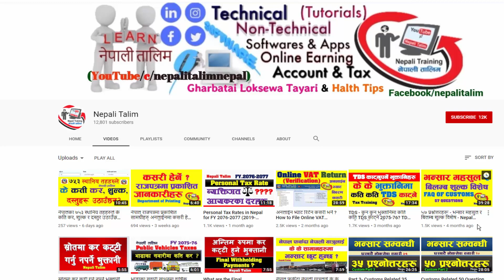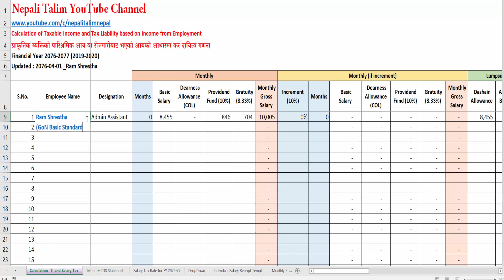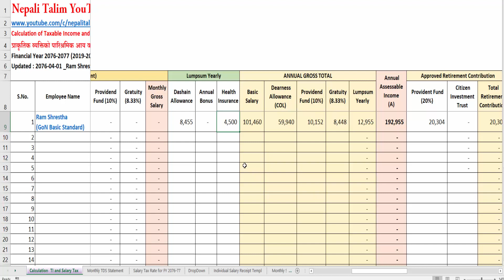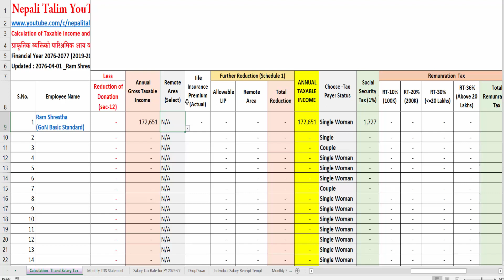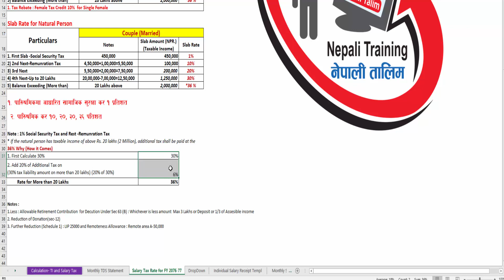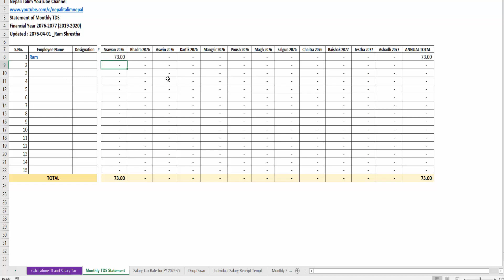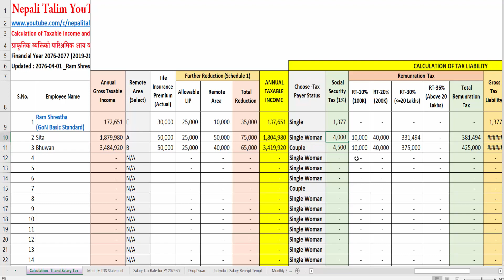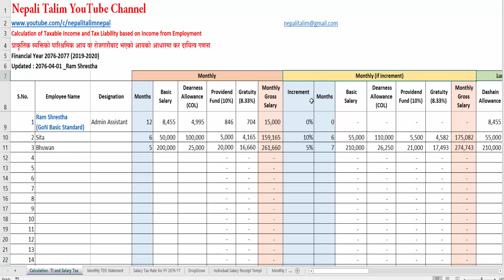तलबमा कति कर लाग्छ कसरी निकाल्ने ? Salary Tax Calculation Template in Excel 2076-77 (2019-20)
तलबमा कति कर लाग्छ कसरी निकाल्ने ?
Salary Tax Calculation Template in Excel 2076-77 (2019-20)

आजको श्रृंखलामा पारिश्रमिक आय या रोजगारी बाट प्राप्त भएको आयको आधारमा कर दायित्व कसरी निकाल्ने यस भिडियोमा स विस्तार पारिश्रमिकमा आधारित कर योग्य आयको गणना र कर दायित्व निकाल्ने प्रकृया एक्सलमा टेम्प्लेट बनाएर ल्याएको छु । तपाइलाई यो टेक्प्लेट चाहिएमा हामीलाई इमेल गर्न नभुल्नुहोला । सक्नुहुन्छ भने भिडियो लाई लाईक र सेयर गरिदिनुहोला ।

Through this video, we discuss what are the employment income and what are the approved deductions, reduction, rebates and tax credits for income from employment and also learn how to Calculate Assessable Income, Adjusted Taxable Income and Taxable Income from Employment and How to calculate social security tax and remuneration tax for Single, Single Woman and Couple in Nepal as per recent rules for FY 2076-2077.  In this video we learn the full process of calculating tax lability from employment. In this video we learn what are the personal tax rates and how to calculate personal tax for employment in excel sheet.

This video guide you to understand Nepal Income Tax Slab Rates for FY 2076-77 B.S. (2019-20), Income from Employment and tax calculation method, Calculation of taxable inform from employment in Nepal for 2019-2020, Calculation of Social Security Tax in Nepal for 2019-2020, Calculation of Remuneration Tax in Nepal, salary tax calculation in Nepal, Salary Tax Calculation 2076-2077 in Excel Nepali,
Salary Tax Calculation Template in Excel 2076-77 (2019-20) and Remuneration Tax Rates in Nepal 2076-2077, How to Calculate Taxable Income in Nepal and How to Calculate Tax Liability in Nepal and help you to understand personal tax rates for Single or unmarried, Single woman or single unmarried woman and Couple or married in Nepal as well as Single Woman Tax Credit and medical tax credit in Nepal.
This video guide you to calculate salary tax in Nepal fiscal year 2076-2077.

I have incorporated all the formats and formula on excel sheet and developed customized excel template to calculate salary tax for financial year 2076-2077 as per Government new rules.

Template for Not Listed Company and Organization on Social Security Fund
सामाजिक सुरक्षा कोषामा आवद्द भएकाहरूको लागि फरक ब्यवस्था छ जसको लागि तल दिएको लिंकमा गएर अर्को भिडियो हेर्नुहोला
Salary Sheet & Salary Tax Calculation Template -SSF Not Listed

Income Tax In Nepal -Taxation Training in Nepal

Nepali Talim YouTube Channel is Official Nepali Technical and Non Technical Training Center of Nepal to get high quality Trainings and Tutorials Video related to Technical, Non technical, Software Tutorial and review, Applications and Website Review, Professional Accounting Training, Nepal Taxation, Online Earning, Health Tips, Loksewa Exam Preparation and so on and also we give our best pinion through YouTube Training Videos.